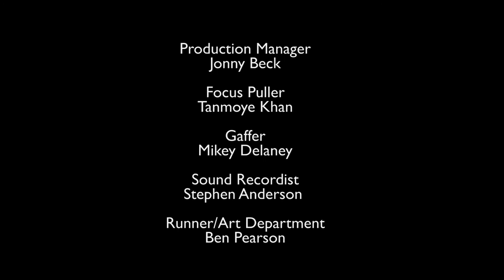SCI-FI - LONDON 48HR FILM CHALLENGE 2018 | Hit The Streets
TITLE: HIT THE STREETS

OBJECT: Unwrapped chocolate bars ( unwrapped more than six)

DIALOGUE: No call for it these days, so we just pitch it round the back. There's loads round there if you want it.

SCIENCE OPTIONAL: Human Black Box recorder which tracks humans movements.